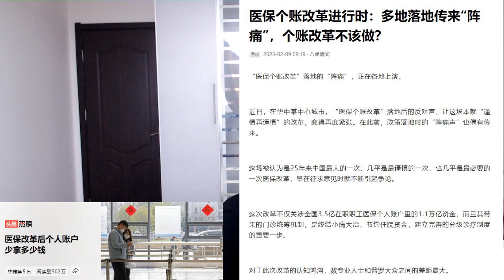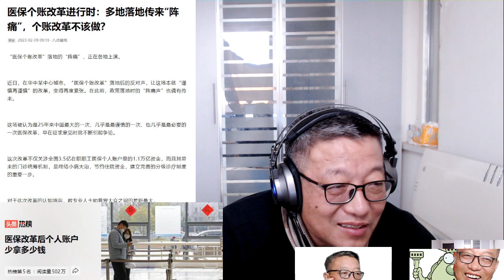华中某城市医保改革后个人账户少拿多少钱？